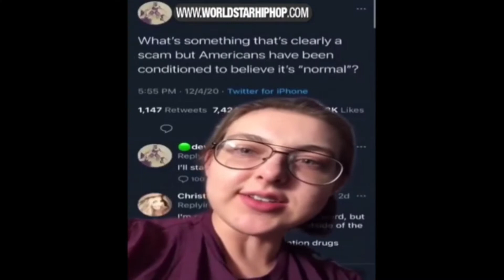We have been CONDITIONED to being SCAMMED our entire Lives😩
This Lady made some good Points on this one. This is what we was conditioned from birth to live out our daily lives. We are the sheep. I am Matt Banks aka LITEdat(PIFF)Thank you for checking out my video. Much love and appreciation.

Xbox LITEdatPIFF
Call of Duty LITEdatPIFF YT

Do it for the people. Do it for the love